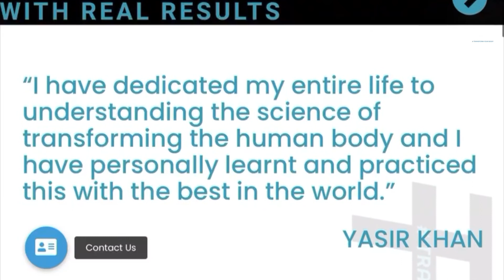Sharing My Personal Story - Yasir Khan's Ideology | TYB by Yasir Khan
Sharing my ideology, key lessons from my life and everything starting from my childhood to Splitsvilla to the creation of TYB and my future goals. This is the most special video I have ever worked on. Learn everything about how I became known as the "transformation guru".

In-person and online training available.